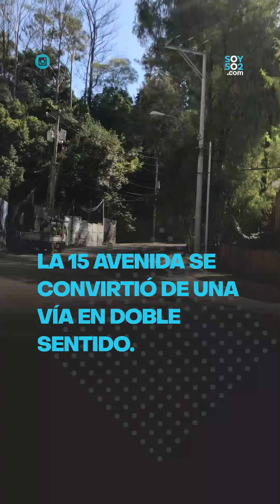Así funciona el nuevo paso a desnivel Landívar